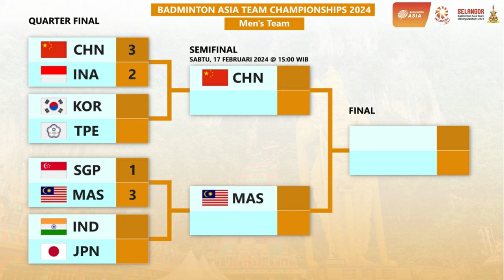Hasil Indonesia Vs China (2-3) Perempat Final Badminton Asia Team Championships 2024